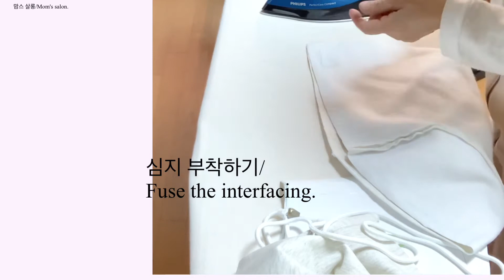129-2)후드 원피스 만들기(2):봉제/Making a Hooded-Dress(2):sewing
안녕하세요^^
오늘은 후드가 달린 겨울 원피스를 만들었습니다.
겨울에 입을수 있는 따듯한 기모가 안쪽면에 있고,
오버핏 스타일이라서 편하게 입을 수 있는 원피스 입니다.
집에서 입을수도 있고 외출 할때는 코트 안에 레이어드 해서 입어도 편하고 따듯한 원피스 입니다.

Make a hooded dress#Make a winter dress

 hello ^^
 Today I made a winter dress with a hood.
 There is a warm brushed inside that can be worn in winter,
 It is a one-piece dress that is comfortable to wear as it is an over-fit style.
 It can be worn at home or when going out, it is a comfortable and warm one-piece that can be layered under a coat.